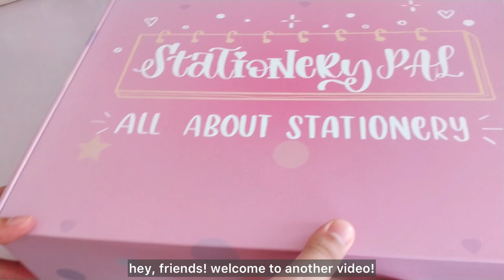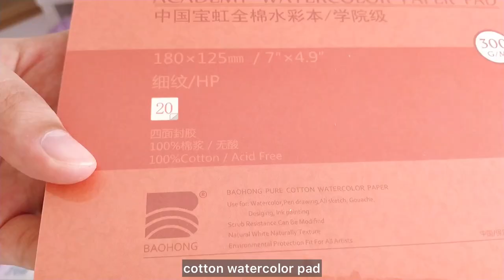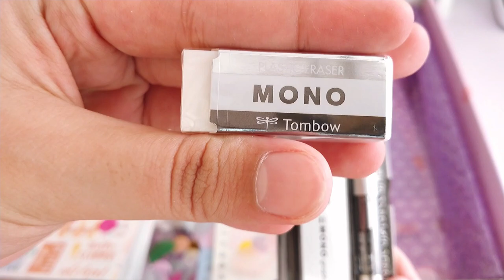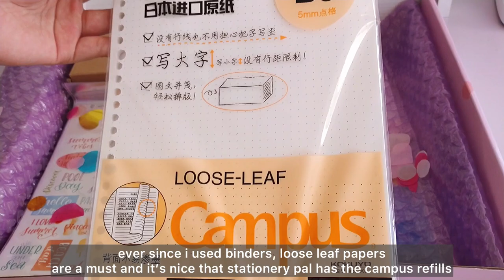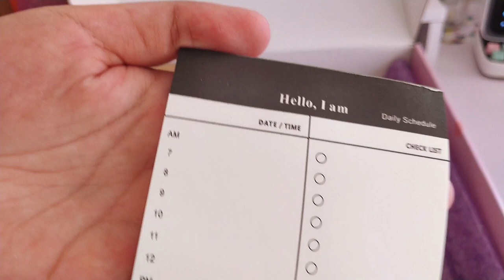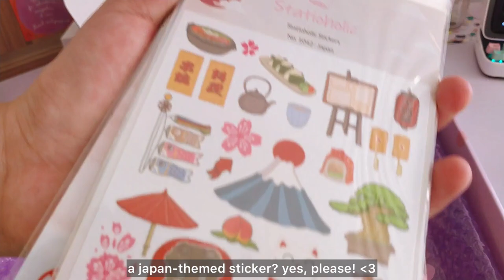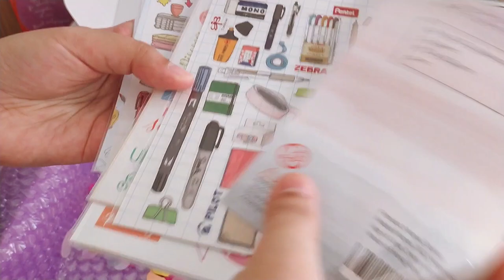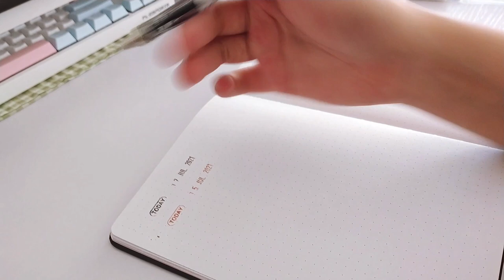✏️📓 back to school: stationery haul with stationery pal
hey, friends!

welcome to another video~ it's a back to school stationery haul with stationery pal! 🥳 the stationery pal team reached out and kindly sent me these stationery goodies to bring you a back to school haul~ yaayy!! this was just in time because our next college term is coming next month. i love everything i got from their store and they have the best quality stationeries at an affordable price, so i really recommend stationery pal for your stationery needs!

with love,
chescake

♡ please see pinned comment for other statioholic sticker sheet links ♡

✸ FAQs
what camera/phone do you use? oppo a5 2020 (android)
what program are you studying in college/uni? bs architecture!

➝ sub count:
19, 471